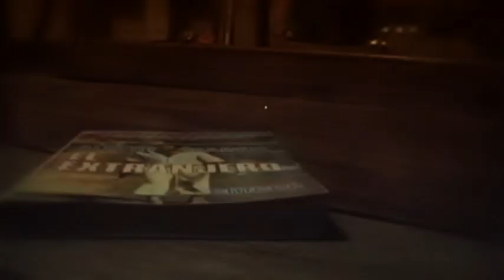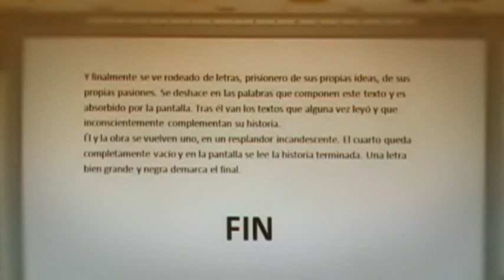Como escribir una buena historia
Trabajo práctico Nº2 - Taller de Postproducción
Universidad Nacional de Lanús - Año 2010

La consigna era integrar partículas sobre un fondo real, obteniendo un resultado que sea verosímil.